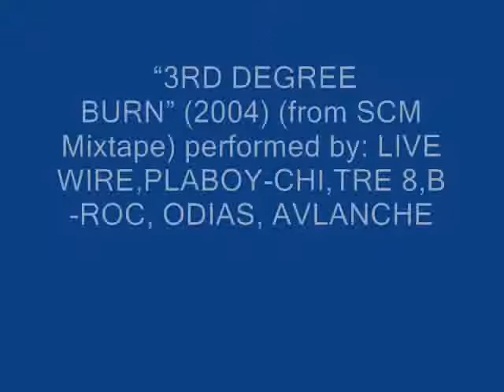3RD DEGREE BURN(2004) from SCM Mixtape perfm by: LIVE WIRE,PLABOY-CHI,TRE 8,B-ROC,ODIAS,AVLANCHE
3RD DEGREE BURN (2004) (from SCM Mixtape) performed by: LIVE WIRE,PLABOY-CHI,TRE 8,B-ROC, ODIAS, AVLANCHE